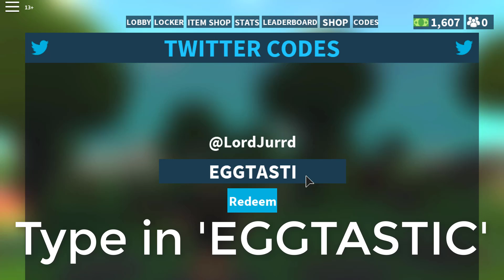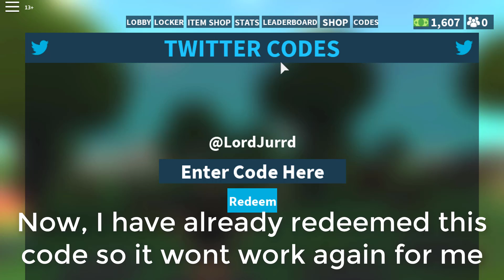ISLAND ROYALE NEW CODE! | EASTER EVENT EXCLUSIVE | ROBLOX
Hey guys today Im showing you a code for Island royale. And no this isnt clickbait like my last one ;)